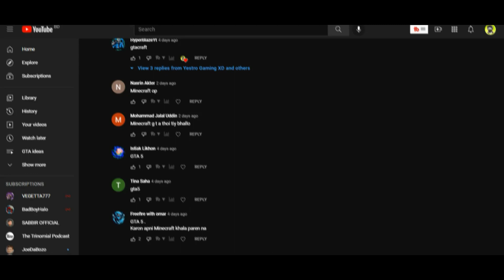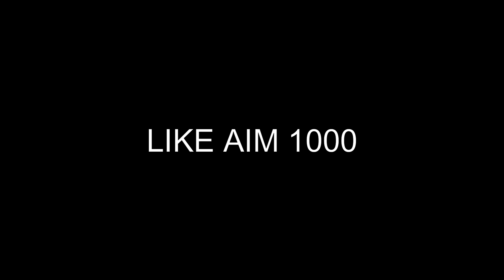MINECRAFT VS GTA 5 | WHICH GAME IS BETTER ? | YESTRO GAMING XD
(( Few Points are taken from surfing through out the internet , so don't judge ))

ID: @Yestro.y

The game's development began soon after Grand Theft Auto IV's release and was shared between many of Rockstar's studios worldwide. The development team drew influence from many of their previous projects such as Red Dead Redemption and Max Payne 3 and designed the game around three lead protagonists to innovate on the core structure of its predecessors. Much of the development work constituted the open world's creation, and several team members conducted field research around California to capture footage for the design team. The game's soundtrack features an original score composed by a team of producers who collaborated over several years. It was released in September 2013 for the PlayStation 3 and Xbox 360, in November 2014 for the PlayStation 4 and Xbox One, and April 2015 for Microsoft Windows. PlayStation 5 and Xbox Series X/S versions are scheduled to release in late 2021.

Extensively marketed and widely anticipated, the game broke industry sales records and became the fastest-selling entertainment product in history, earning $800 million in its first day and $1 billion in its first three days. It received widespread critical acclaim, with praise directed at its multiple protagonist design, open world, presentation and gameplay. However, it caused controversies related to its depiction of violence and women. Considered one of sev